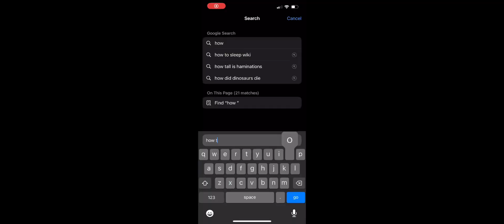How to survive from your parents (Credits : @SpeedMcqueen_1 )